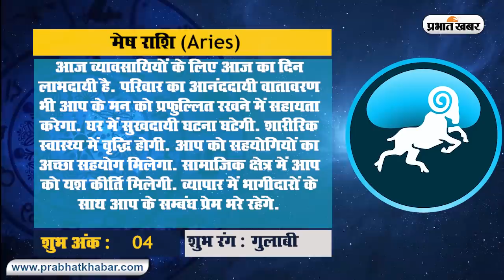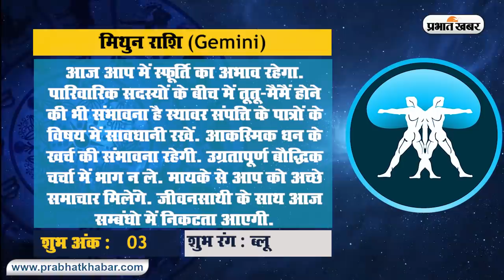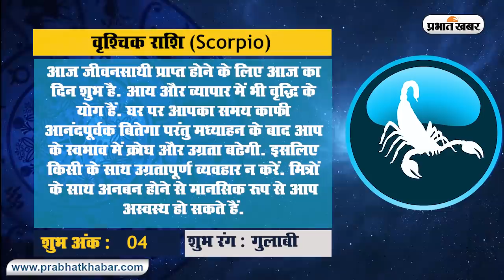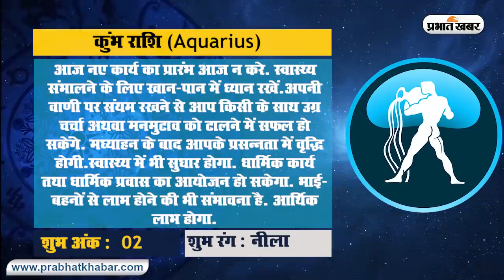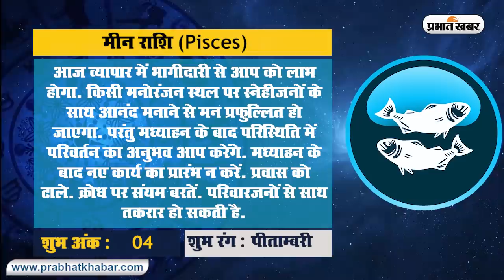Rashifal : मेष से मीन तक के लिए कैसा होगा आज का राशिफल, जानें आज का शुभ मुहूर्त और पंचांग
Rashifal, panchang, aaj ka rashifal, aries to pisces Rashi, 15 October : आज गुरुवार दिन 15 अक्टूबर के लिए क्या कहते हैं मेष से मीन तक के सितारे. जानें अपना आज का राशिफल. प्यार, व्यापार, स्वास्थ्य, करियर, जॉब या पारिवारिक मामलों को लेकर क्या कहता है सभी 12 राशियों का राशिफल. जानें आज का पंचांग, शुभ अंक व शुभ मुहूर्त..